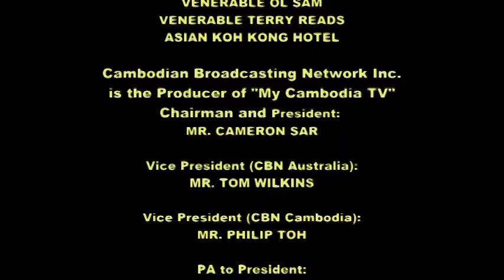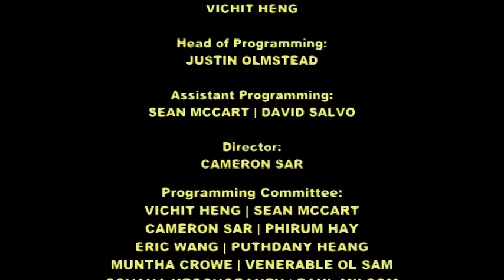Khmer Australia Winter Vlog 26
Khmer Australia News